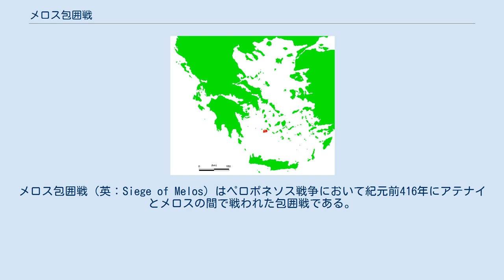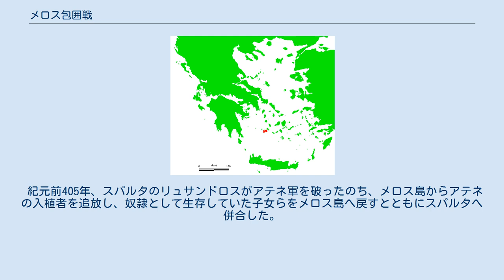メロス包囲戦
メロス包囲戦（英：Siege of Melos）はペロポネソス戦争において紀元前416年にアテナイとメロスの間で戦われた包囲戦である。
 紀元前416年夏、クレオメデスとテイシアス率いる重装歩兵1200、弓兵300、騎馬弓兵20、同盟軍の重装歩兵1500、自国船30隻、キオス船6隻、レスボス船2隻がメロス人に服従を強いるべくメロス島に送られた。
その理由は、メロス人はスパルタの殖民都市であり、アテナイに服従せずに中立を維持していたが、アテナイが味方につくよう強要したことにより敵側に回ったためである。
将軍たちは降伏と服従を求めるべく交渉のための使節を送ったが、スパルタからの救援を信じたメロス人はアテナイ側の要求を拒否し、抗戦を決めた。
これを受け、アテナイ軍はメロス包囲を開始し、攻城壁を構築して兵士を配置すると、一部を残して大半を引き上げさせた。
しかし、その冬にメロス軍が包囲壁の一部を奪取したのを受け、フィロクラテス率いる第二次遠征軍が派遣された。
その結果メロス人は無条件降伏し、成人男子全員が処刑され、女子供は奴隷にされるという苛烈な処置を受けた。
なお、メロス人の期待したスパルタからの援軍は最後まで来なかった。
その後、アテナイは500人を送り出してメロス島に入植した。
 紀元前405年、スパルタのリュサンドロスがアテネ軍を破ったのち、メロス島からアテネの入植者を追放し、奴隷として生存していた子女らをメロス島へ戻すとともにスパルタへ併合した。